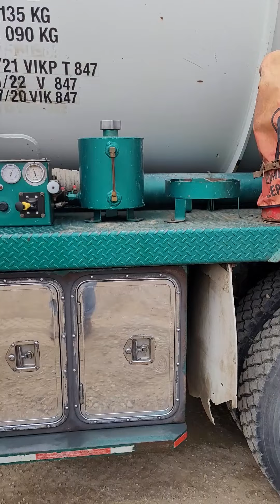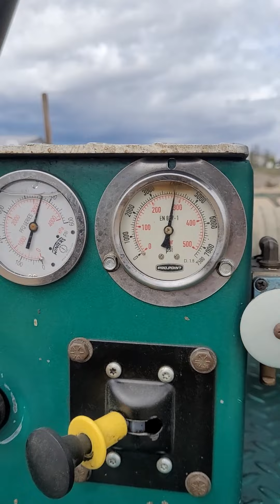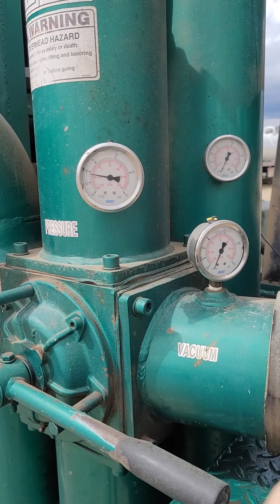SOLD; 2008 Kenworth T800 DOT Vacuum - FOR SALE IN DAWSON CREEK, BC! (00786)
Featuring:
➡ TANDEM AXLE DOT VACUUM TRUCK
➡ Sleeper, VIP TC 407 13,326 liter Steel Vacuum tank
➡ Hibon 820 (1,200 CFM)
➡ Hydraulic Hoist for tipping tank & Full opening rear door
➡ Vibrator, Three (3) Betts air valves with heat collars, Positive air shut down, no hitch.
➡ Cummins ISX 485 HP Engine & 13 Speed Transmission
➡ 241,660 km & 19,745 hrs
➡ CARFAX ON FILE!

Located in Dawson Creek, BC. Financing and shipping are available!